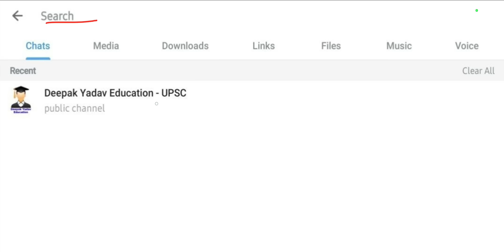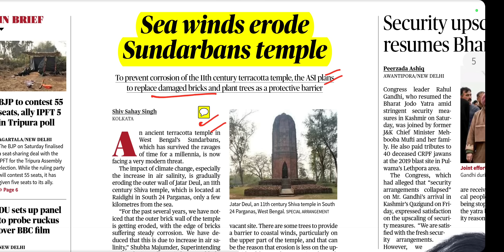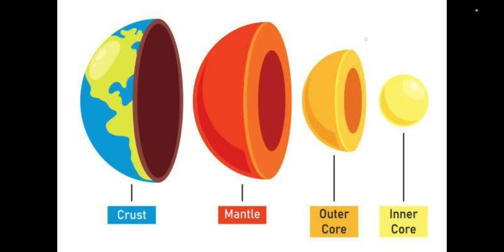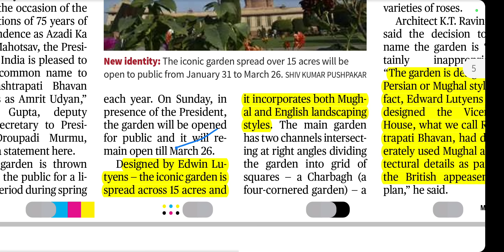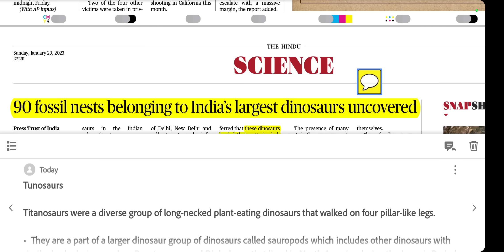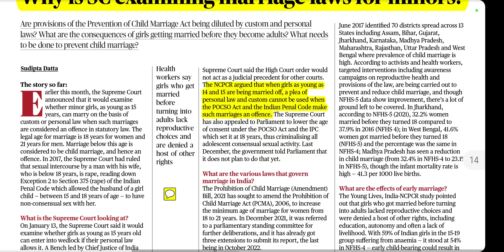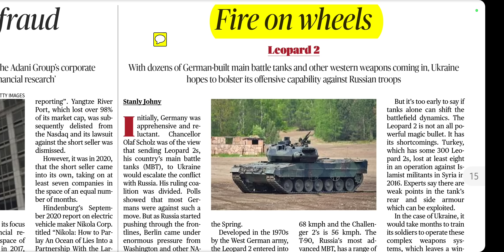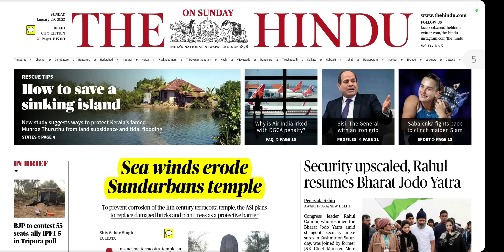29 January 2023 | The Hindu Newspaper Analysis | 29 January Current Affairs | Editorial Analysis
29 January 2023 The Hindu News and Editorial Discussion by Deepak Yadav Education

Important Notice :-

The Hindu)

The Hindu

About The Hindu 👇

Publisher-N. Ravi
Language- English
Headquarters- Chennai, Tamil Nadu, India
CountryIndia
Circulation1,415,792 Daily(as of December 2019)
ISSN0971-751X
OCLC number13119119